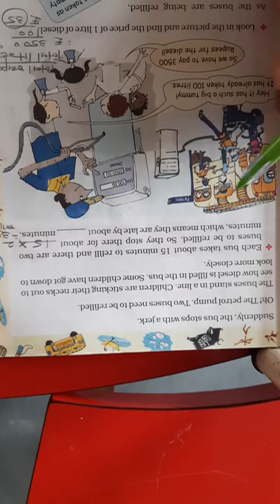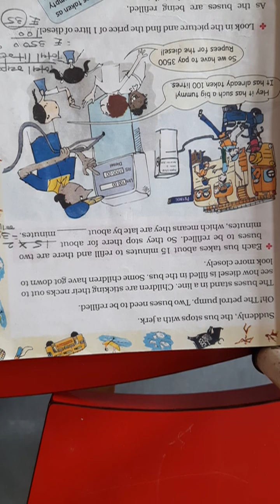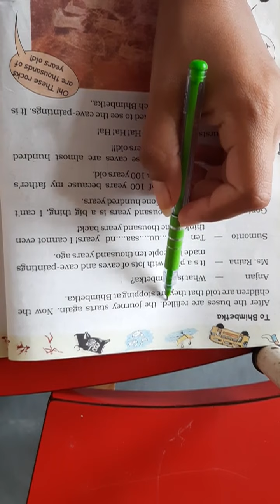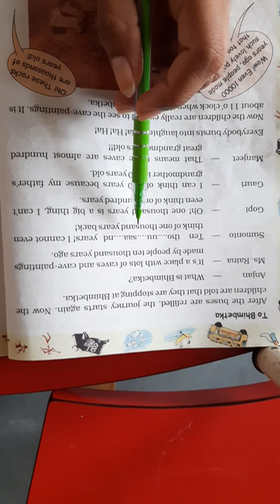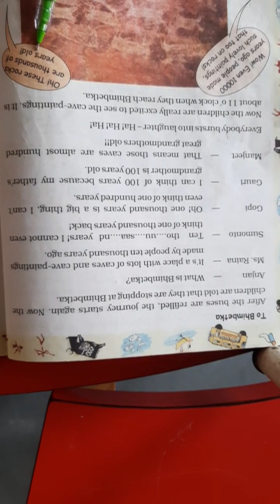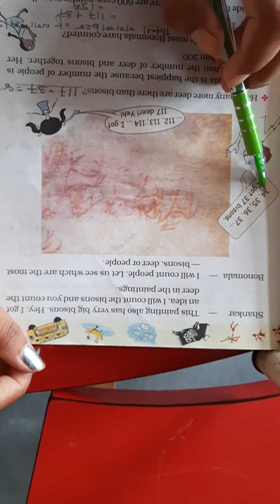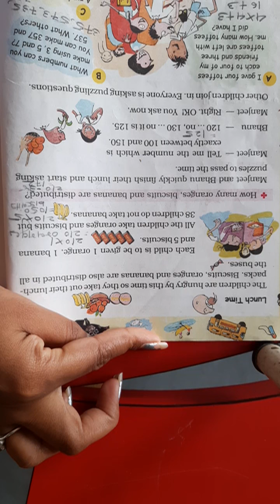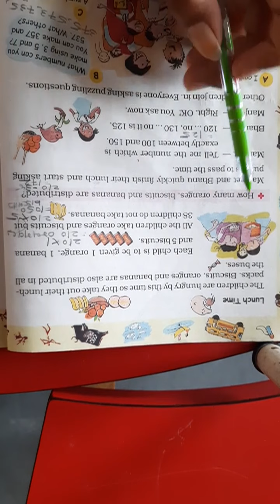NKJ Std 4 maths ch 3 part 2